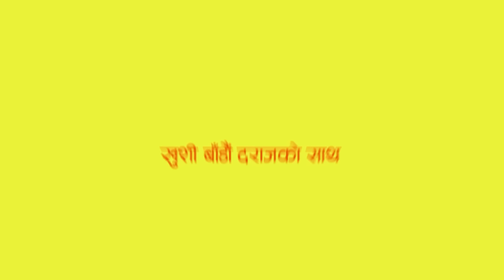Day out with mom| Daraz Dashain Dhamaka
Love, laughter and music with my mom
This Dashain afno mamu lai ekdam time and attention dinus kina bhane khushi jati baadey teti badcha!